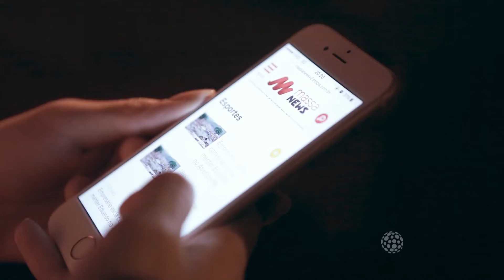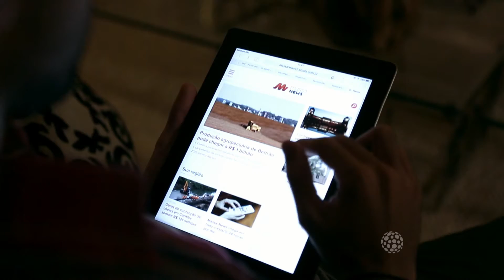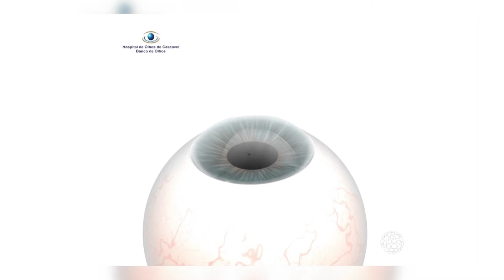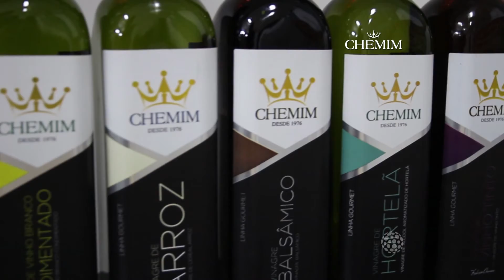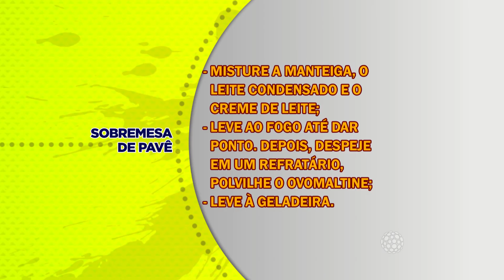SOBREMESA DE PAVÊ - 15/03/16 BL 02